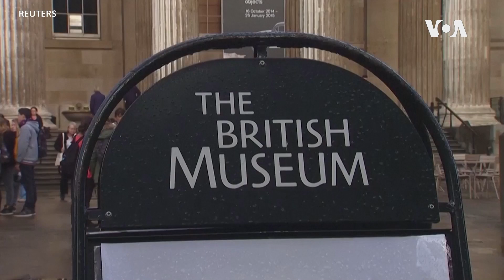大英博物館有藏品失竊或損壞 一名員工被開除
位於英國倫敦的大英博物館週三表示，館方發現有收藏品遺失、被盜或者損壊後，已經開除一名員工。